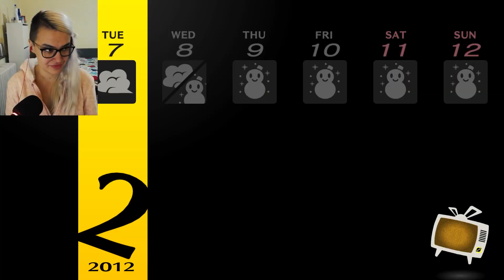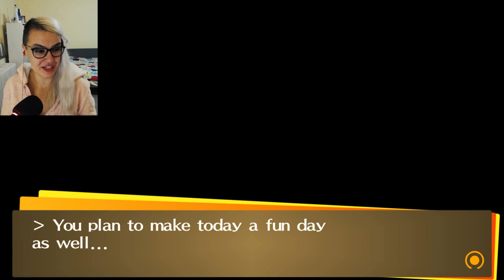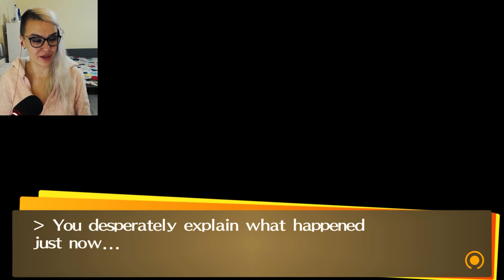VEE GOES SKIING! 🎿 Vee Plays PERSONA 4 GOLDEN! | PART 42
This is my full playthrough of Persona 4 Golden! Story spoilers ahead!

Persona 4 Golden game description:

A coming of age story that sets the protagonist and his friends on a journey kickstarted by a chain of serial murders. Explore meeting kindred spirits, feelings of belonging, and even confronting the darker sides of one's self. Persona 4 Golden promises meaningful bonds and experiences shared together with friends.